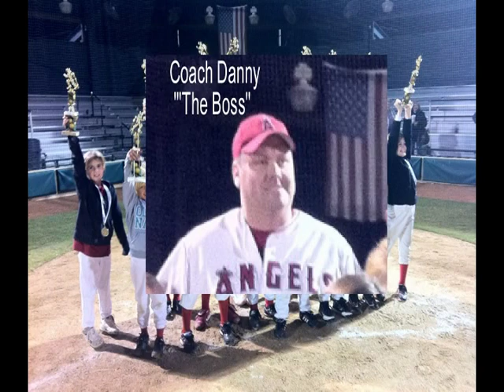AngelsVictoryClosingVideo KatyPerry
Angels Victory, Angels versus Diamond Chix, November 4, 2011